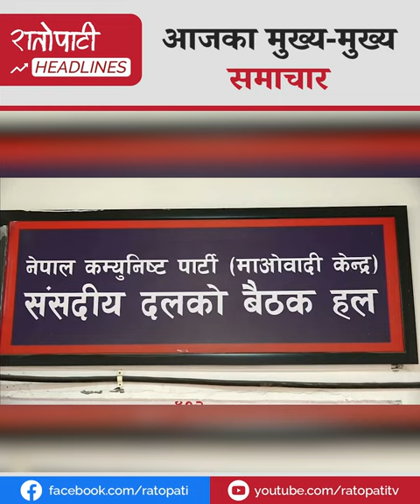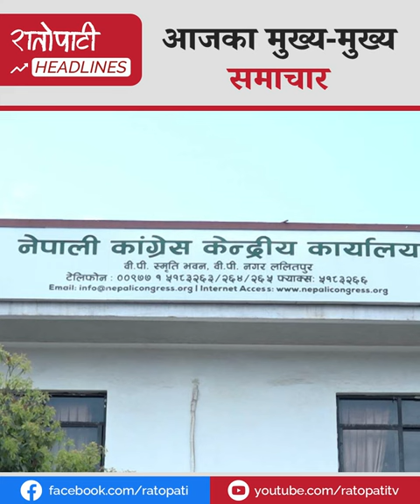उपनिर्वाचन : इलाम २ मा बढ्यो चहलपहल, नयाँ सरकार बनाउने धन्दामा काँग्रेस लाग्दैन : विश्वप्रकाश